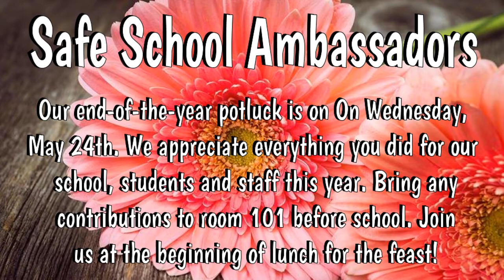SVLife - May 19, 2017